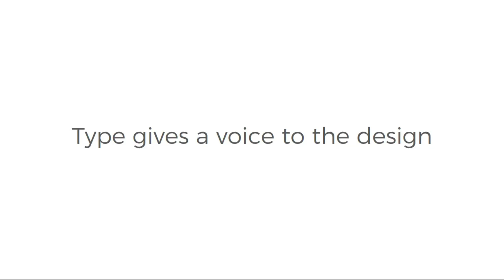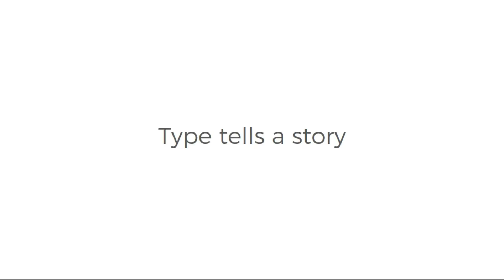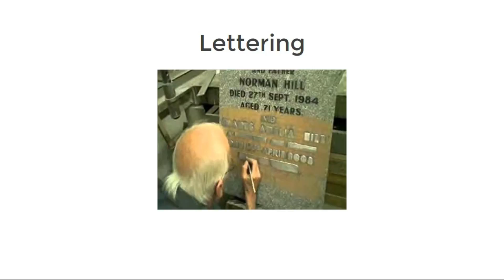What is Typography in Bangla? ডিজাইনাররা ভিডিওটি দেখুন(Ep 1)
What is Typography in Bangla? Typography in Graphic Design is essential. In this video, I have discussed the basics of Typography.

UI/UX & Graphic Design Tips and Tricks পেতে আমাদের ফেসবুক পেইজে লাইক দিন